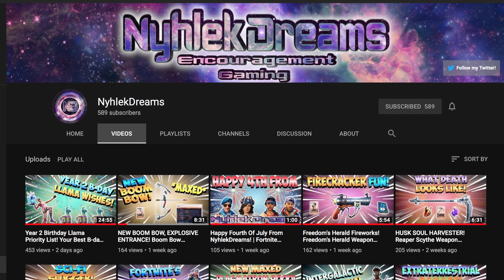Opening *35* of the Year Two Birthday Llamas | Fortnite Save the World PVE 2019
Welcome to Homebase Serenity where today we're celebrating the Second Birthday of Fortnite Save the World by opening 35 of the Year Two Birthday Llamas!  I'll be sharing more videos on each of my Twine Peaks SSDs, my main loadouts, and some challenge videos in the coming weeks.

Also, if you are curious what all you can receive from the Birthday Llamas, and what level of importance each item might be, here's the link to NylekDreams video that I mentioned in my video:

Also, please be sure to check out the other *amazing* Fortnite Save the World Content Creators I've shouted out in this video, and others:

Finally, again, special thanks to Shaq for making the banner you see on the channel and in the videos.  Please go support him and check out his Twitch Channel at: